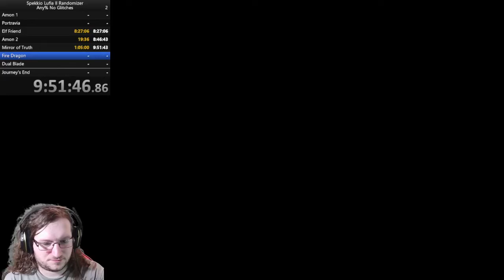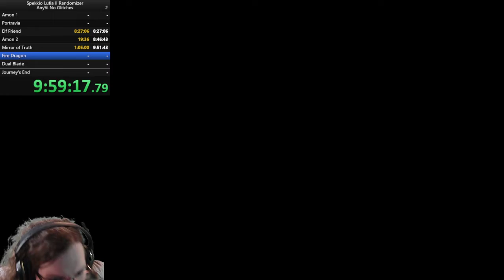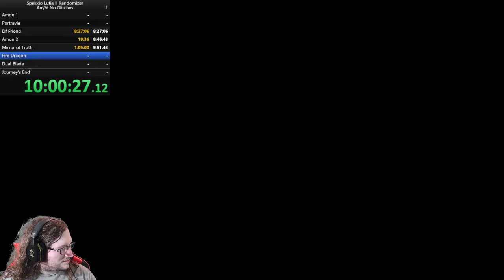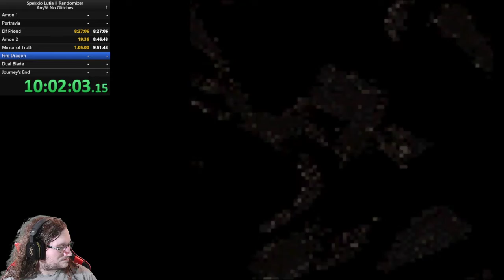Spekkio Lufia 2 Randomizer #2, Part 27 - Chaed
We head to Chaed near the Dragon Mountain, as well as get our final Capsule Monster.

We started Lufia 2 "Terror Wave" Randomizer with Spekkio Lufia mod enabled, but we got softlocked on Estoc Continent because we couldn't find any Warp items. We've restarted now on a new seed!

Spekkio Lufia is based on "Frue Lufia", a mod that fixes various bugs and glitches as well as fixes translation issues. Spekkio goes above and beyond to make certain elements of the game actually improved over the original.

Randomization Settings:
Characters: Default (0.5)
Items and Equipment: Default (0.5)
Learnable Spells: Default (0.5)
Monsters: Default (0.5)
Capsule Monsters: Default (0.5)
Shops: Default (0.5)
Chests: Default (0.5)
Everything Else: Default (0.5)